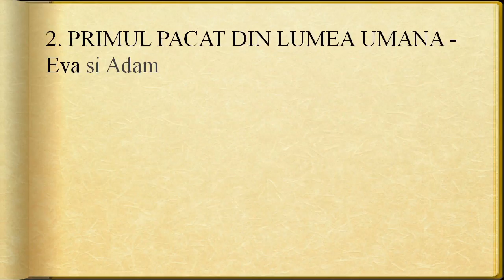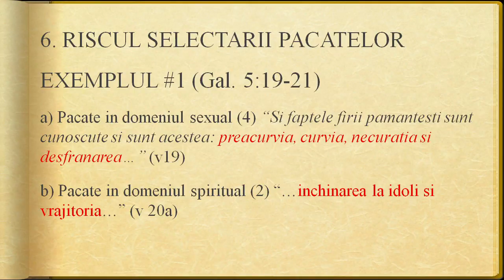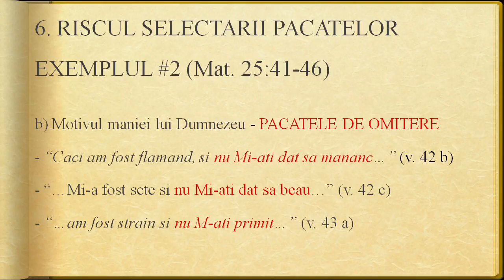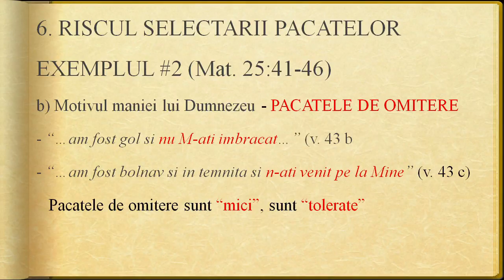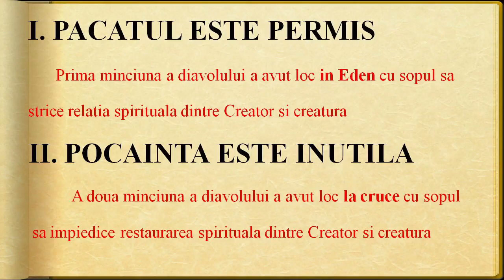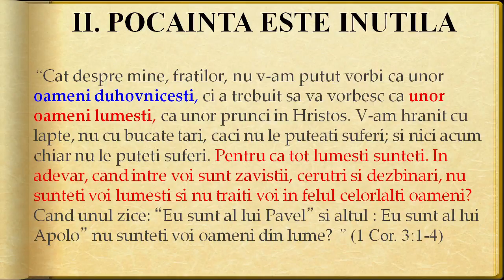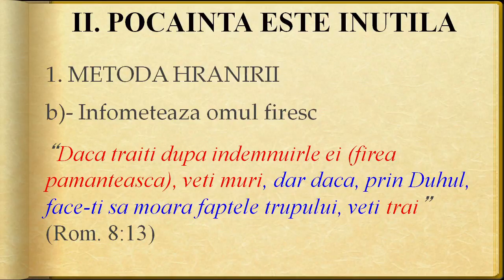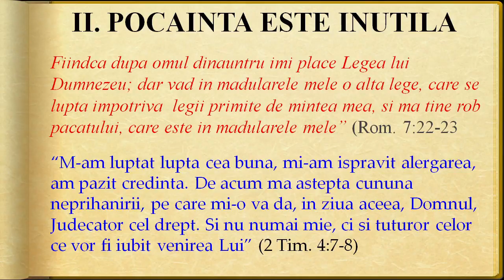Luigi Mitoi - Cele mai mari doua minciuni din istorie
Emanuel Romanian Church of God.